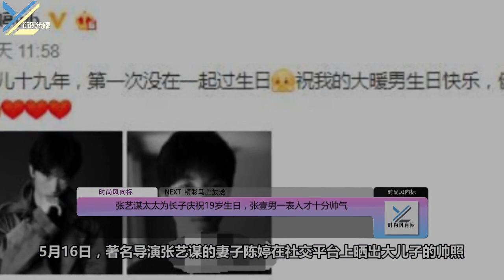张艺谋太太为长子庆祝19岁生日，张壹男一表人才十分帅气